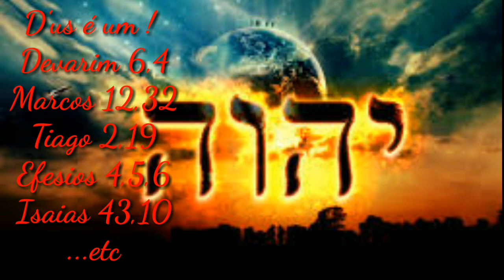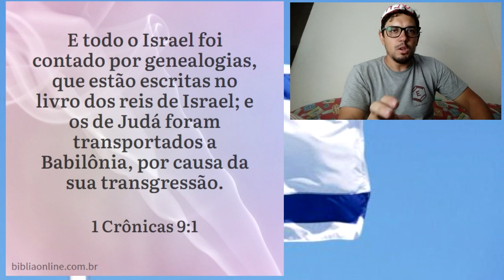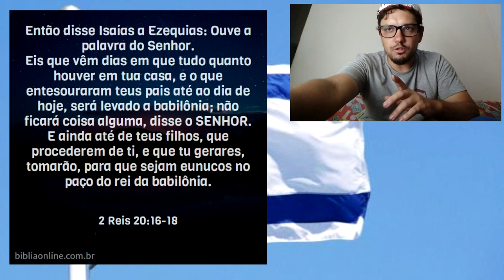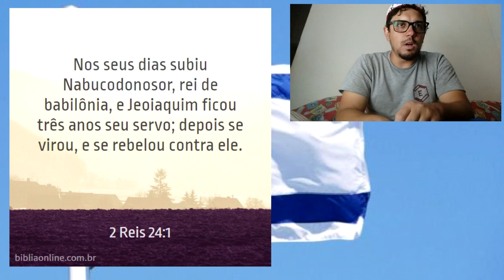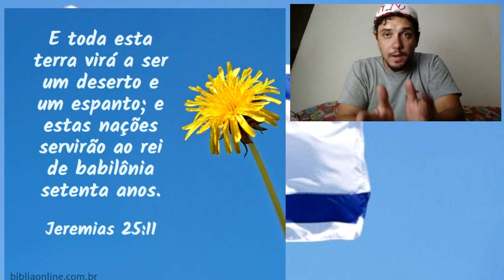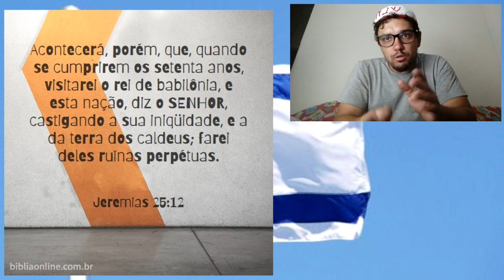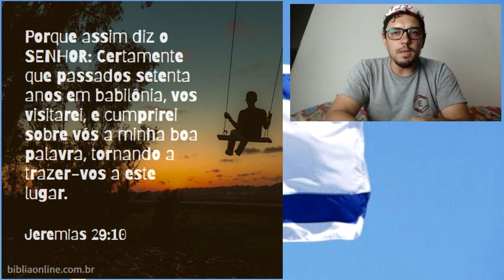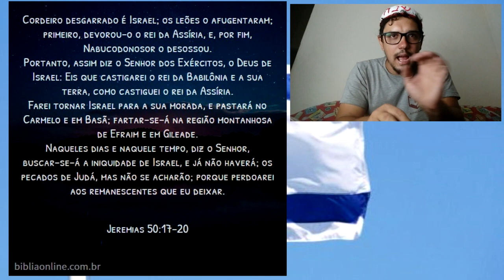#113 As Duas Casas de Israel - Parte 4: O Cativeiro da Babilônia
APRESENTO A MELHOR BIBLIA DO BRASIL

VEJA O VIDEO PARA ENTENDER MELHOR SOBRE OS 3 MODELOS DA BIBLIA ISRAELITA
AS OPÇÕES DE PAGAMENTO ESTÃO NOS LINKS ABAIXO
VEJA O VÍDEO PARA MAIORES INFORMAÇÕES

A melhor blibia hoje em lingua portuguesa
mais de 800 correções
mais de 500 comentarios
nomes originais
referencia das parashas
estando disponivel em 3 versões
versão capa azul .
o modelo de entrada .. contendo todas as correções
e comentarios porém somente o português
link para a compra .. 125 reais ja com frete incluso

2 opção capa marrom simples
essa contem a torah em hebraico e português
o restante somente em português
calendario judaico
as festas biblicas catalogadas
os 613 mandamentos catalogados em positivos e nagativos
as Parashas separadas

link para a compra também ja com frete incluso

e por ultimo porém em especial temos a 3 opção
a versão de luxo
com capa de couro sintetico
com papel especial
contendo também
a torah em hebraico e português
o calendario judaico
as festas biblicas
os 613 mandamentos catalogados em positivo e nagativo

AVISO IMPORTANTE SOBRE AS COMPRAS DAS BIBLIAS

apos a compra de qualquer uma das 3 opções
 e preciso fazer o cadastro nesse link
com todos os seus dados para que possa receber a biblia em sua casa

qualquer coisa estou a disposição no whats